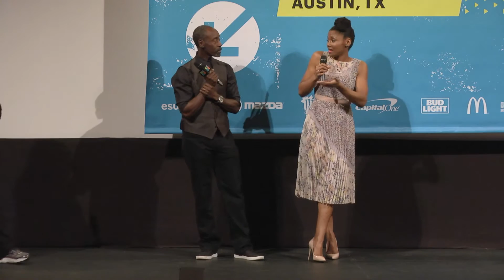Miles Ahead | Red Carpet and Q&A | SXSW Film 2016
MILES AHEAD, inspired by events in his life, is a wildly entertaining, impressionistic, no-holds barred portrait of one of 20th century music’s creative geniuses, Miles Davis, featuring a career defining performance by Oscar nominee Don Cheadle in the title role. Working from a script he co-wrote with Steven Baigelman, Cheadle makes his bravura directorial debut.